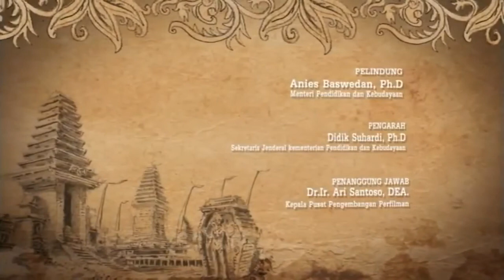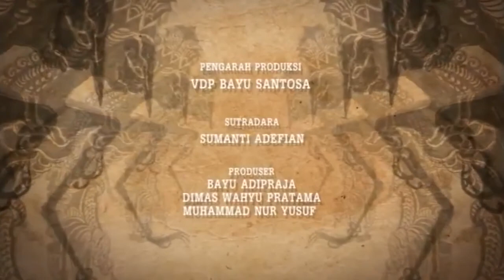The Legend of Raden Inu and Galuh Love Story